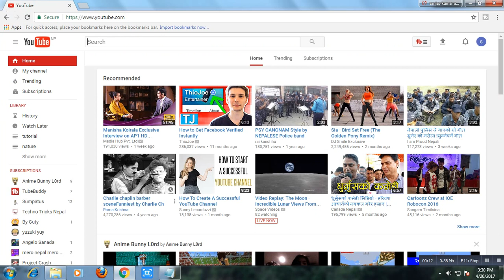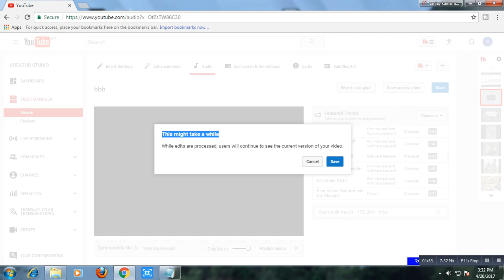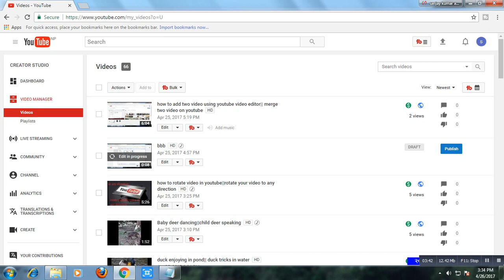add music to your video||how to swap audio in youtube video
you can change audio of your video.change music of your video easily